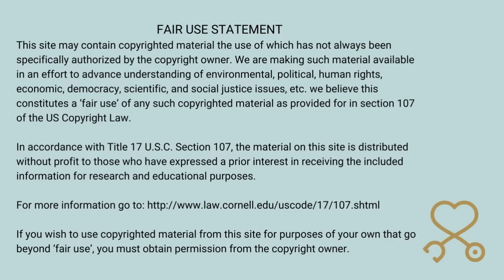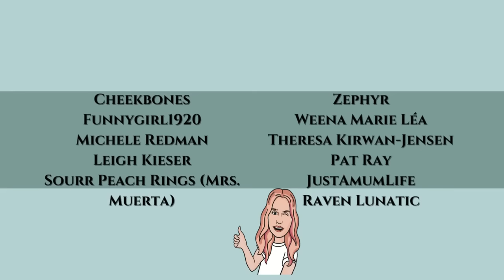Sarasota Tim Claps Back At Haters And Vows Legal Action | Subs to Mass Report Channels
Sarasota Tim threatens to take legal action against his "haters" and wants to report everyone to Google. Tim is asking his subs to mass report other YouTube content creators and is angry that his relationships with businesses and subscribers are impacted by their association with him. Let's comment on whether he actually has a case!